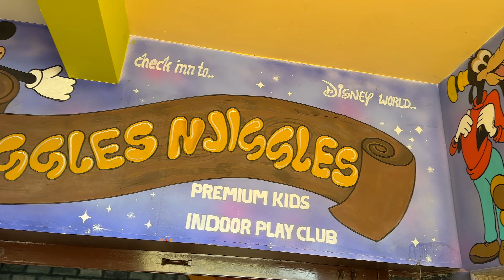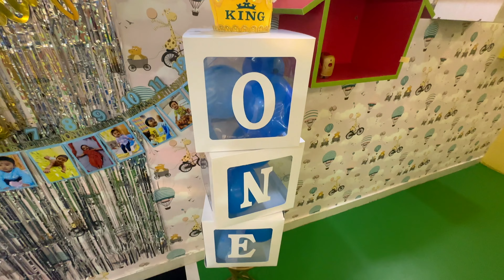Rajendra Birthday video